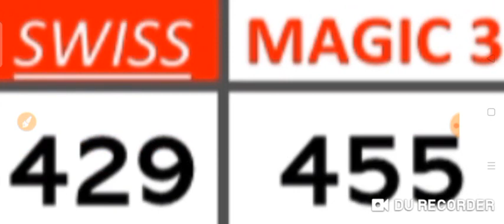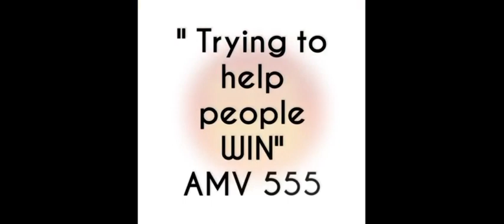Schweiz Magic 3 & Magic 4 für ( 16. October 2021) versuchen Sie es einfach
( 16 . October 2021) versuchen Sie es einfach.
WET WISELY
Glückliches GEWINNEN
Viel Glück